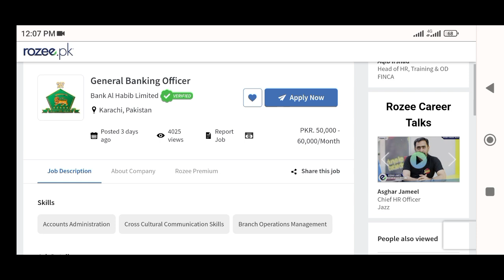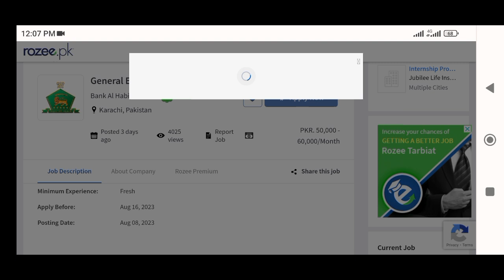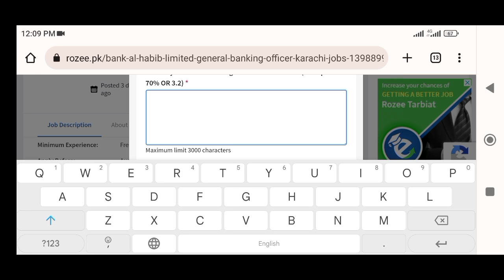Bank Al Habib Jobs Online Apply| General Banking Officer Jobs 2023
bank jobs
online apply bank jobs
mcb bank jobs
job success
bank job interview
nts job
ppsc job
online job
online earning
female job
work for home job
typing job
today job pakistan job
further any quarry send txt 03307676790